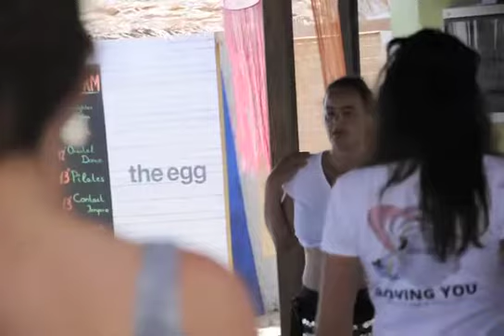Open House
The new season of our seminars had took off in the beginning of August with our OPEN HOUSE. We had the chance to celebrate a new chapter of THE EGG in Ikaria, tasting a little of each seminar: Souzanna introduced us Oriental Dance and the possibility to develop creative shapes of expression finding our own individuality; Angeliki showed us the kriyas postures of Hatha Yoga that enable us to regulate the debilitating effects of stress and maintain one’s balance in all situations; Stamatia demonstrated us why Pilates helps the balanced development of the body through core strength, flexibility and awareness in order to support efficient graceful movement; Joey made us laugh away the stress and share the importance of identify Mindfulness meditation as a state of open, nonjudgmental and focused attention that will teach us how to be present in the here and now; last but not least to close that wonderful day Katrin guided us to explore our bodies movement  following a shared point of contact with a partner via Contact Improvisation.